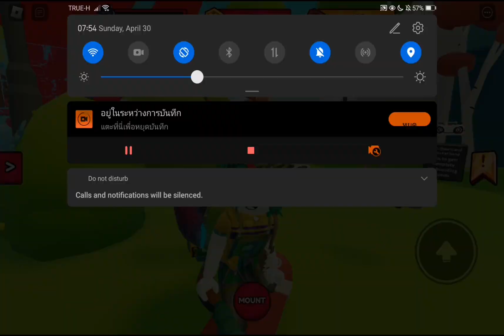(EVENT) iHeartLand: Radio Star Simulator - iHeartLand Radio Pet Head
(PLAY) iHeartLand: Radio Star Simulator